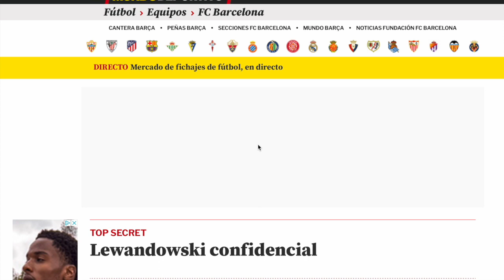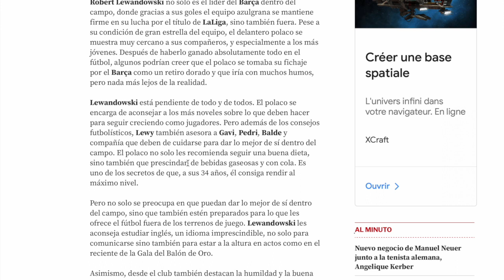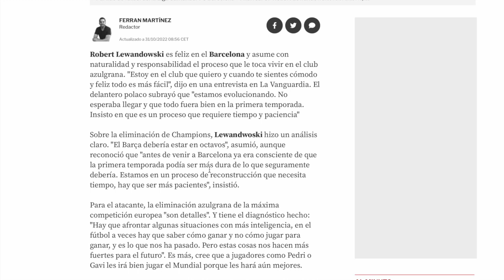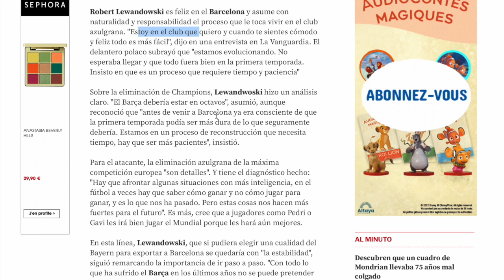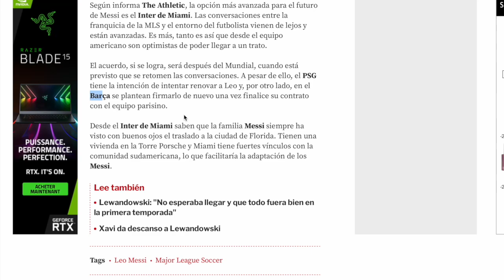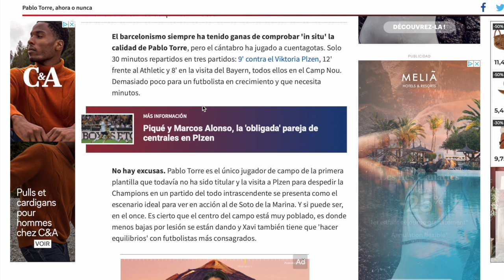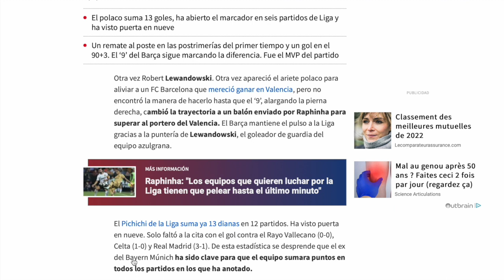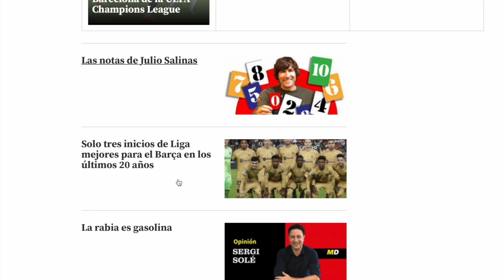[RDP🗞 du 31/10]: Lewandowski s'exprime, les blessés, dossier Messi..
👉🏼Achetez 2 Articles, obtenez 1 Maillot
👉🏼Achetez 4 Articles, obtenez 2 Maillots +2 Shorts + 2 paires de chaussettes de foot, Livraison Gratuite
👉🏼Achetez 6 Articles, obtenez 3 Maillots + 3 Shorts +3 paires de chaussettes de foot, Livraison Gratuite
👉🏼Achetez 8 Articles, obtenez 4 Maillots +4 Shorts +4 paires de chaussettes de foot, Livraison Gratuite

Maillots Gratuit - Veuillez Commenter dans l'écran de Paiement

Description de l'évenement:
Maillots gratuits - non pris en charge : PATCH, maillots Retro
Si le cadeau est en rupture de stock, il sera automatiquement remplacé par un produit en stock.

Fin de l'événement : 17/10/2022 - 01/11/2022